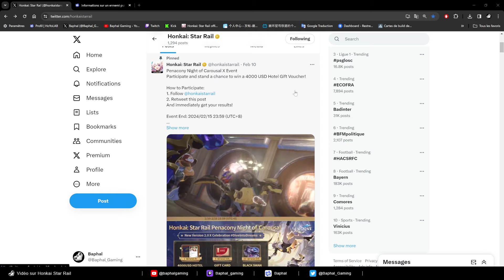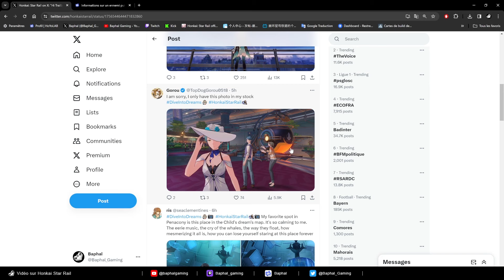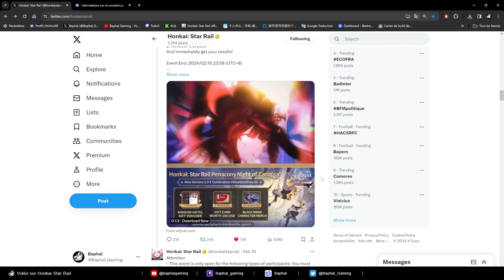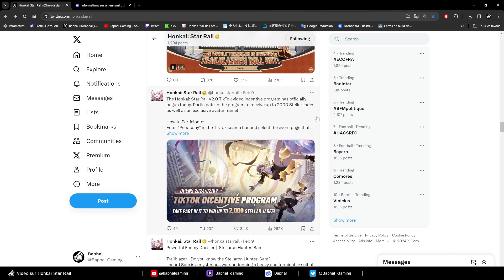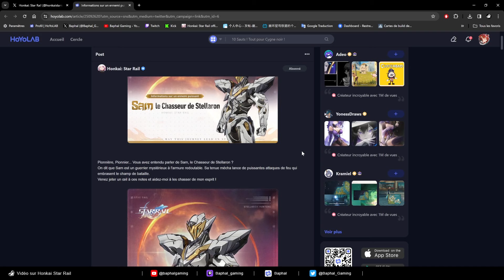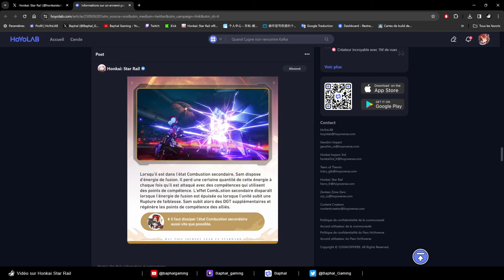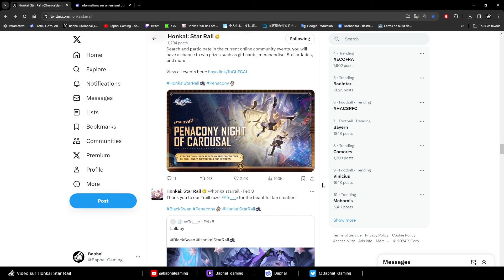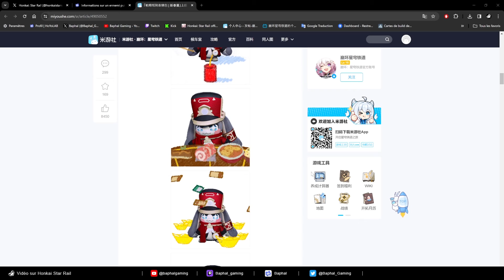Actu - Des events : goodies et jades à la clef - Honkai Star Rail - Fr - French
Bienvenue sur Honkai Star Rail, pour cette vidéo récap des dernières actus. (Liens de la vidéo en commentaires)

Venez découvrir Honkai Star Rail, le dernier jeux du studio Hoyoverse, les "papa" de Genshin Impact et Honkai Impact 3rd, à travers mes vidéos et live. Likez et partagez ces contenus si vous les avez apprécié ;D

Et entrez dans l'univers incroyable de HSR (Honkai Star Rail) !